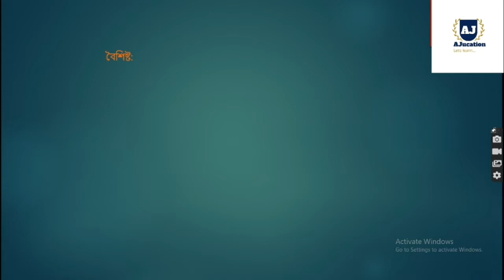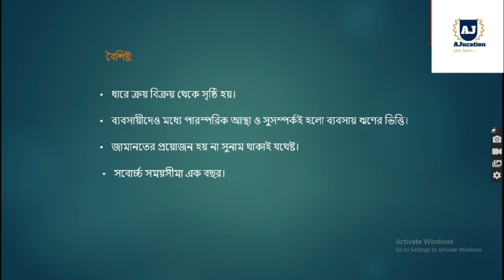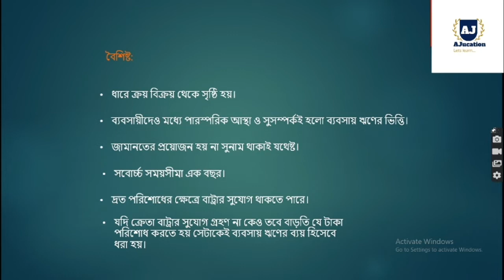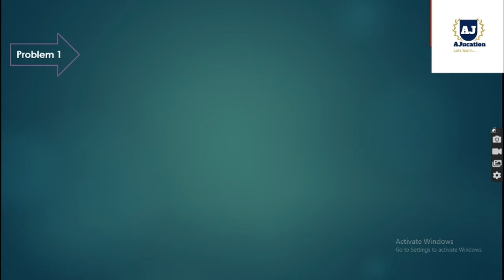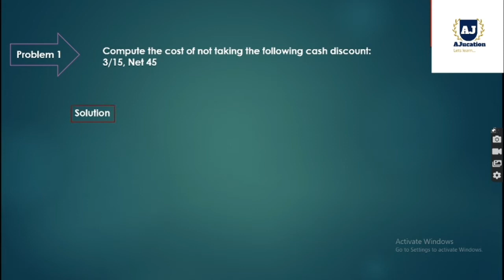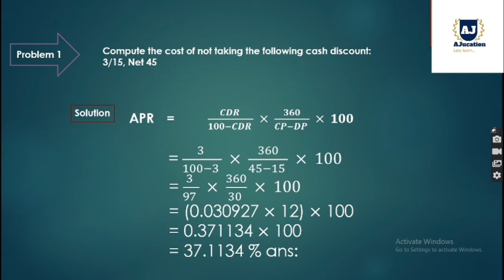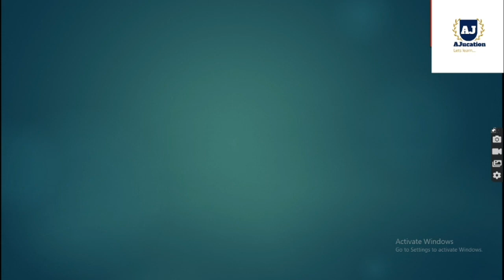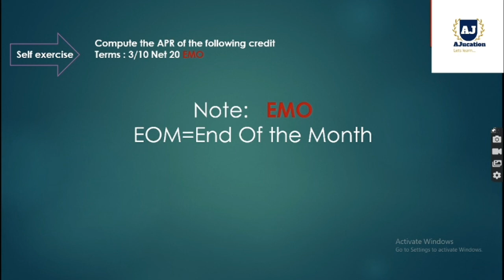BBA Principles of Finance (AJucation)||Cost of Trade Credit(CTC) 2020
Free hand note + Problem solution করা হবে।